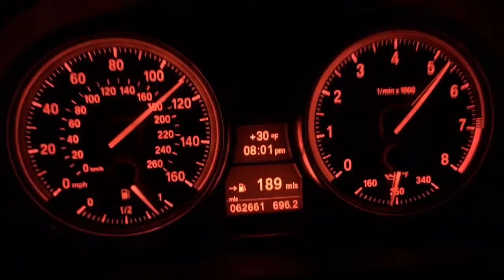335xi 30% e85 closed road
Mods:
JB4 G5
VSRF catless downpipe and charge pipe
drop in filter